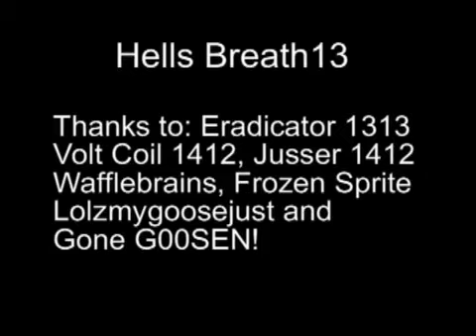Mongoose Splatter Tritage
This is a mongoose splatter tritage that shows some crazy mongoose splatters ny me (drisoll62090) , Hellsbreath 13 and Volgodfather. This goostage was made around the time I got my 1000th mongoose splatter.